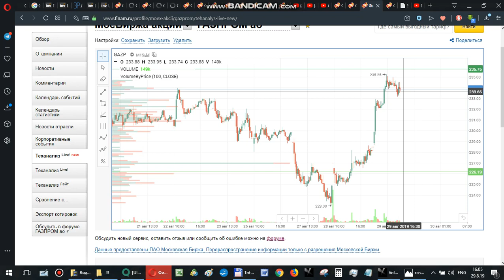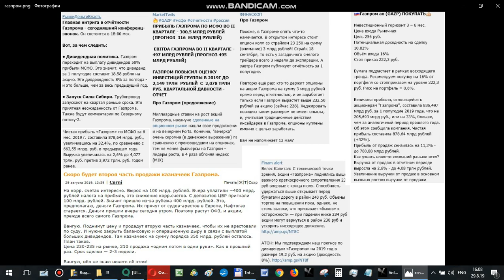Газпром 29.08.19-онлайн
Рост акций Газпром